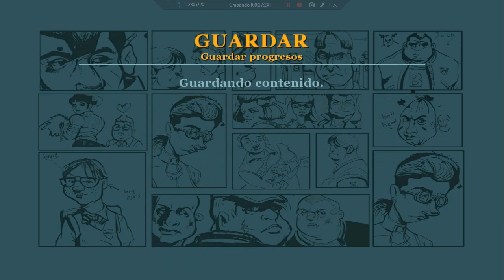Bully -parte 14